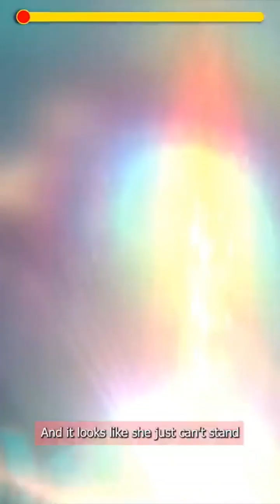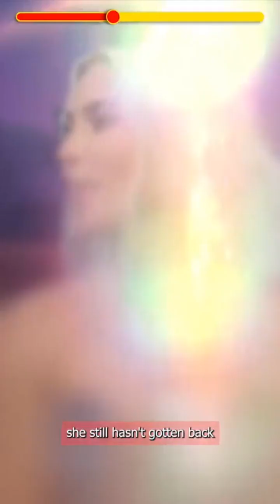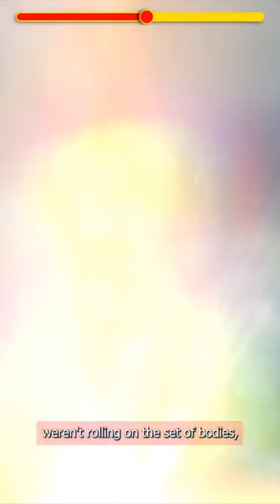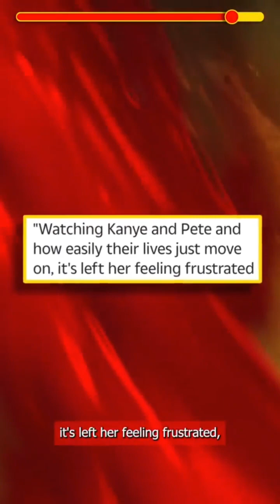Kim Kardashian feels stuck!😳💔kimkardashian